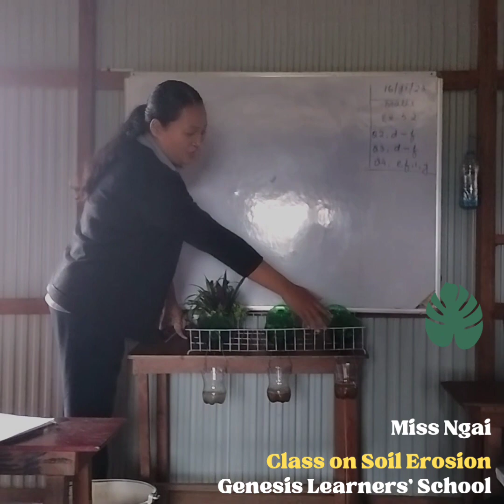PRESENTATION ON SOIL EROSION| Judith & Marvin Class V | Genesis Learners' School 🏫